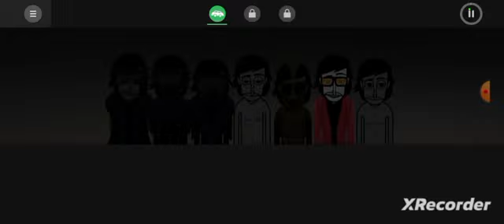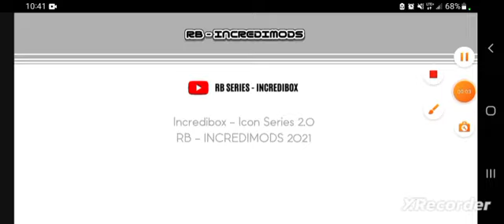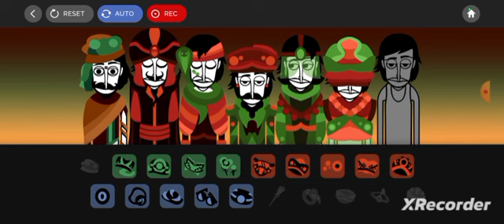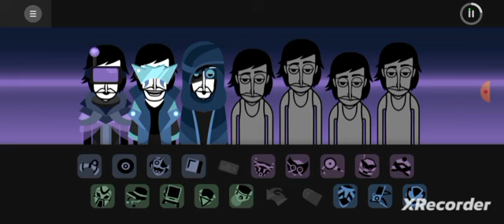incredibox enjoy guys